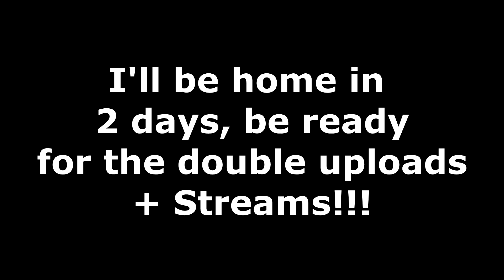The LA Vlog #6 - ROCK CLIMBING & TWITCHCON EVENT!!!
➡ DPI - 450
➡ Sensitivity - 70%

➡ Music ♫
Intro / Outro - Provided By "SharkFX"
"All This Time" by Fox Stevenson

Ever since I was 2 years old I have been gaming, I have dreamed of being a YouTuber and I have always wanted to be in the gaming industry and I decided to start up a gaming channel.
 After uploading my first episode I received amazing feedback, my new subscribers wanted me to start uploading more.

This is just the start to our journey here on the Youtube Platform, many great times ahead of us!